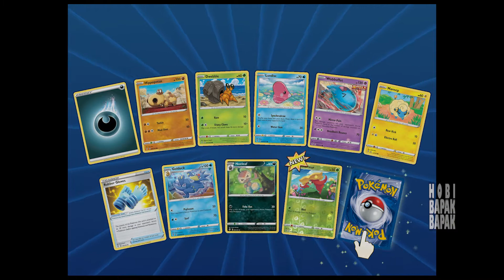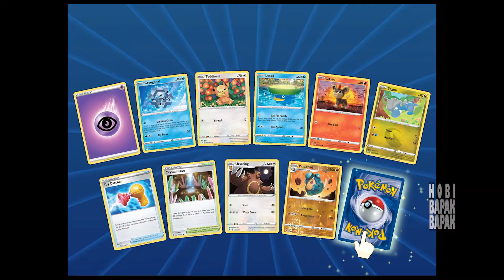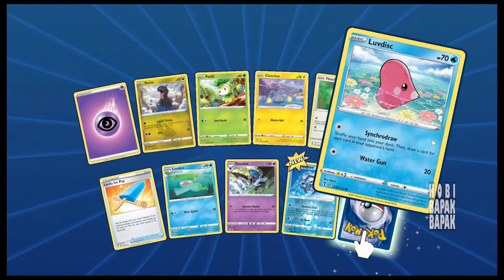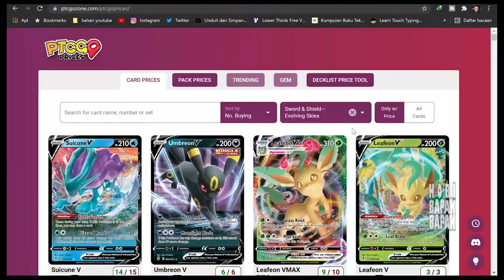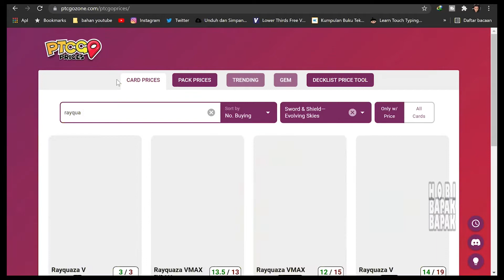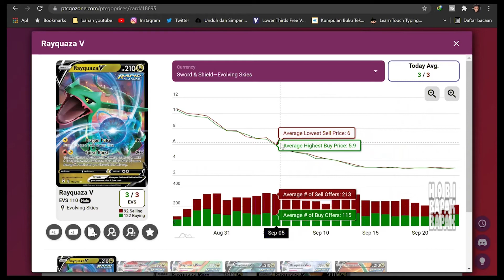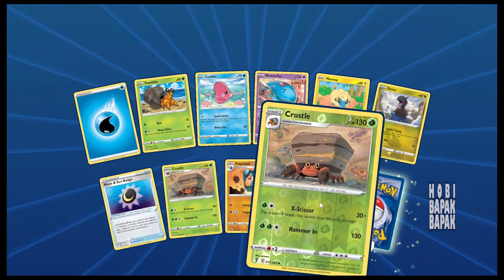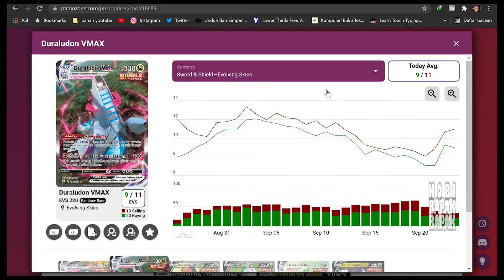RAHASIA ‼ Trik Gacha Booster Pack di PTCGO - lengkapi kartu sebelum migrasi ke Pokemon TCG Live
video kali ini aku mau share rahasi meningkatkan rasio hit gacha booster pack di pokemon TCG Online (PTCGO),  kalian bisa pakai untuk melengkapi koleksi kartu pokemon kalian di PTCGO suapaya  nanti kalau Pokemon TCG Live udah rilis kalian bisa migrasi dengan koleksi kartu yang lebih banyak

Buat kamu yang domisili medan dan tertarik dengan Game Kartu Koleksi Pokemon yuk bikin komunitas biar makin kompak
temukan kita di: